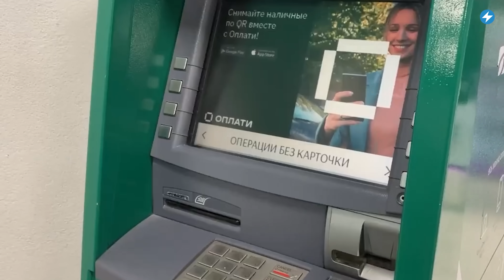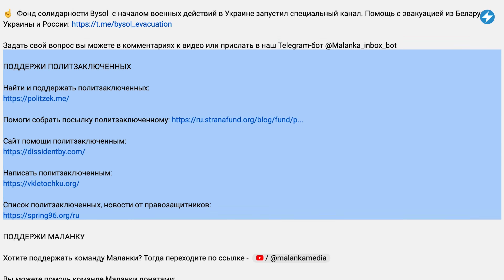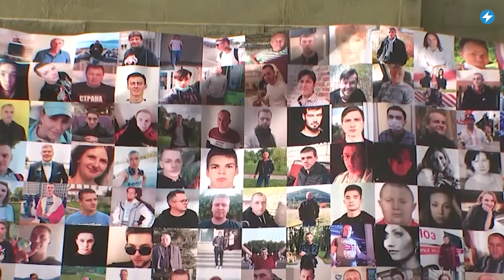Беларусок заставят рожать / Молодых врачей держат в рабстве // Новости Беларуси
Курс доллара в Беларуси достиг рекордного максимума. Беларусов призвали вернуть моду на многодетность и взять пример с Узбекистана. Беларуску в Египте укусил верблюд. Подробнее об этом и не только смотрите в вечернем выпуске новостей с Екатериной Ерусалимской.

00:00 Главные новости дня.
00:36 Курс доллара в Беларуси достиг рекордного максимума.
01:44 В TikTok завирусилось видео беларуски об ужасных условиях целевого распределения врачей.
03:09 Политзаключенную Полину Шарендо-Панасюк избивали в гомельской колонии.
04:54 Беларусов призвали вернуть моду на многодетность и взять пример с Узбекистана.
06:20 Инициатива «Новая Беларусь» запустила платформу для наших сограждан, которые рискуют остаться без паспорта за границей.
07:17 Беларуску в Египте укусил верблюд.

ПОДДЕРЖИ ПОЛИТЗАКЛЮЧЕННЫХ

ПОДДЕРЖИ МАЛАНКУ